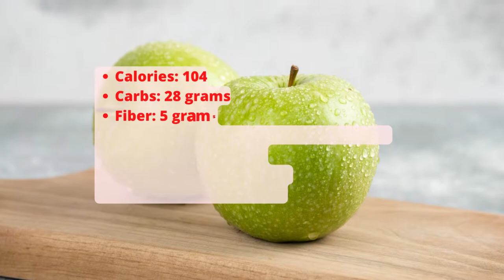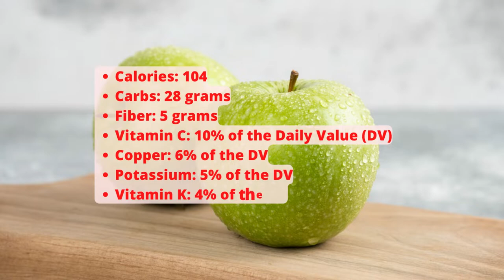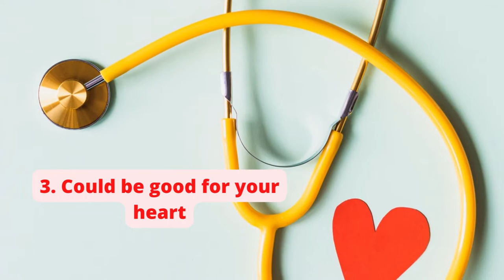Nutrition Tip, Healthy life information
Nutrition Tip collect data from relievable sources and present to increase knowledge publicly. This short video will surprise you by knowing benefits of an Apple. Be Well.

Apples are a good source of antioxidants, fiber, water, and several nutrients.

The many healthy components of apples may contribute to fullness and reduced calorie intake.

Including this fruit in a healthy and well-balanced diet may indeed be useful for weight loss.

Images used in this video from below links,